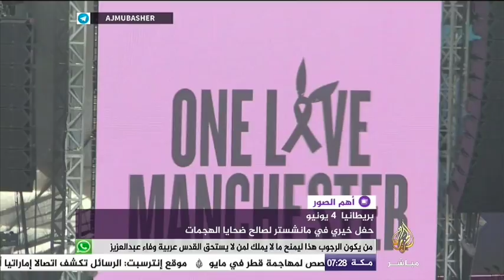شاب مصاب بشلل رباعي يقود طائرة مسيّرة بالأرجنتين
أهم الصور.. تشديدات أمنية في بريطانيا بعد هجوم استهدف مدنيين على جسر لندن
12:57 - شاب مصاب بشلل رباعي يقود طائرة مسيّرة بالأرجنتين